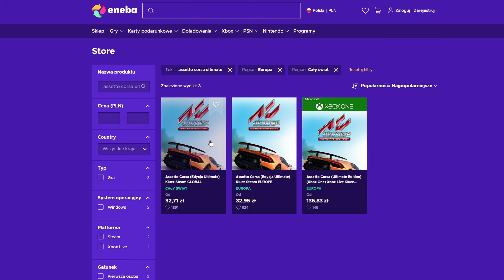Czy da się dobrze driftować na Logitech G29/G920 w ASSETTO CORSA? 🤔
ENEBA.com Świetne miejsce do kupowania gier (PS5, Xbox, PC)!

♦Muzyka w tle:

1.
    Track: Anywhen You Say - Cheel
2.
    Track: Xate - Verified Picasso
3.